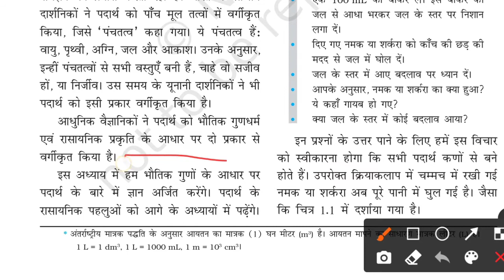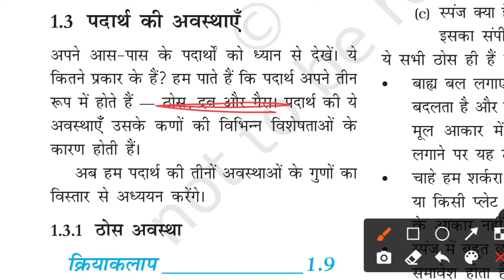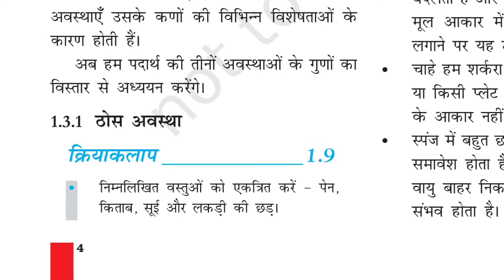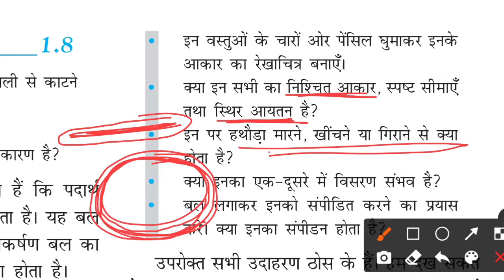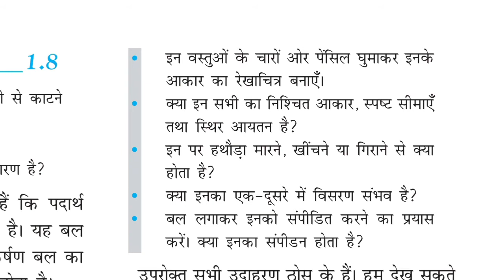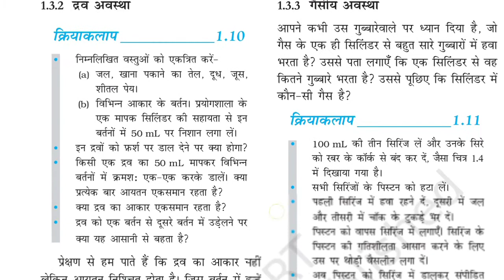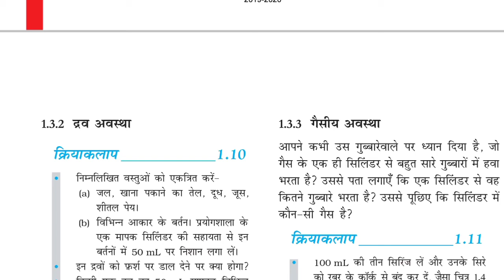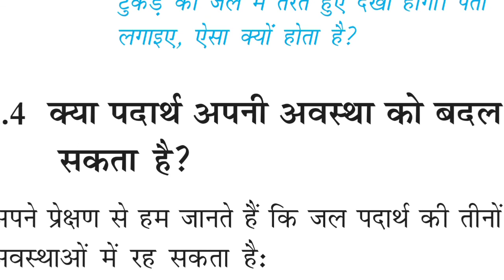कक्षा-9 । अध्याय-1 । भाग-3 । हमारे आस पास के पदार्थ।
पदार्थ की अवस्थाएं ; ठोस, द्रव और गैस ।